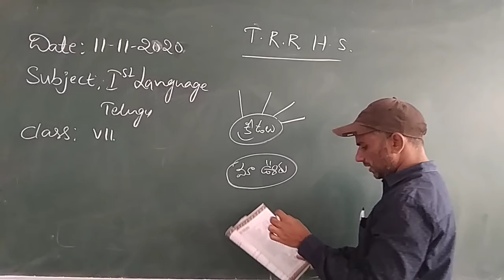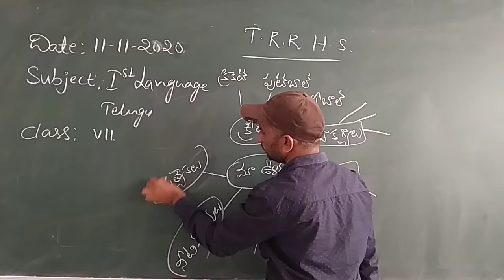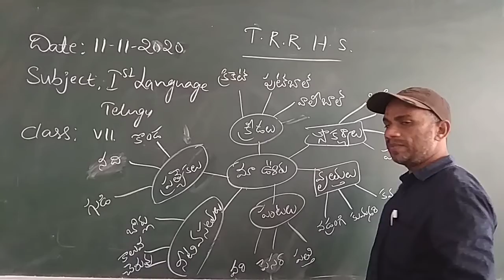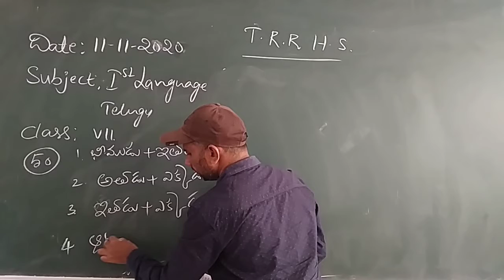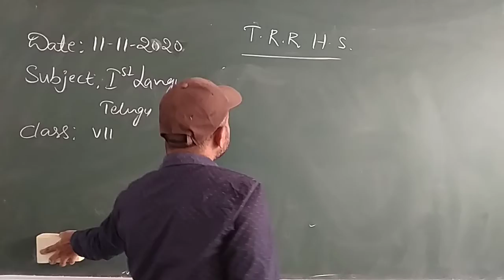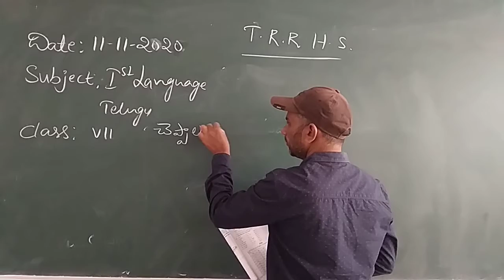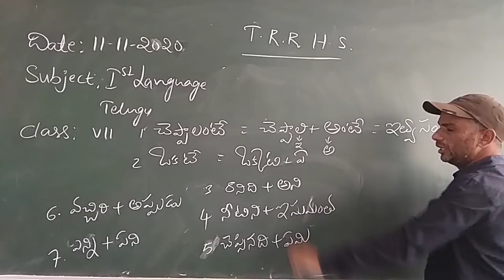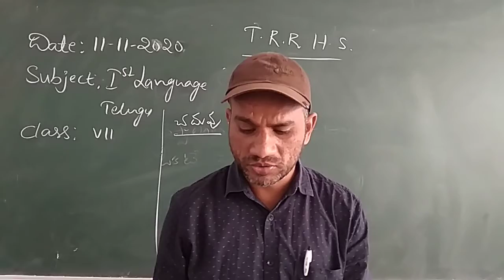VII CLASS I LANG TELUGU 11-11-2020